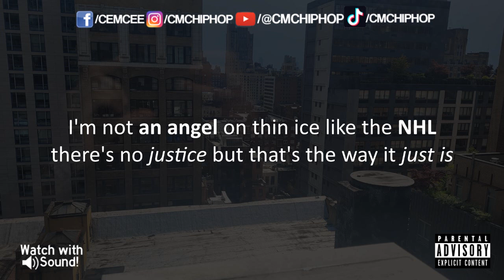CMC - Eat Crows (Rap)